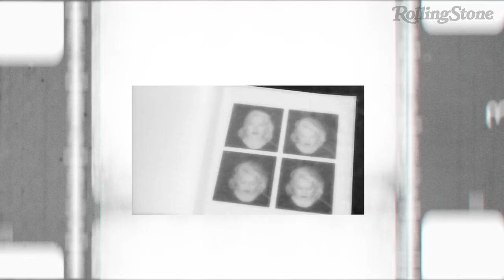Jenny Slate on The Sunlit Night, Voiceover work and Producing | The First Time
Jenny Slate joined Rolling Stone‘s The First Time to talk about her upcoming feature film The Sunlit Night — her debut as a producer — as well as some of her earliest memories performing comedy.